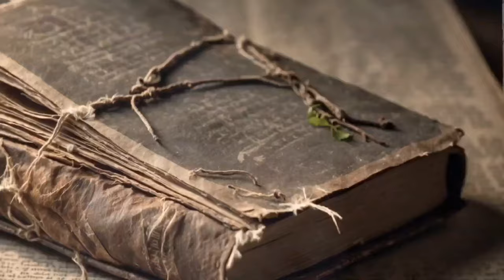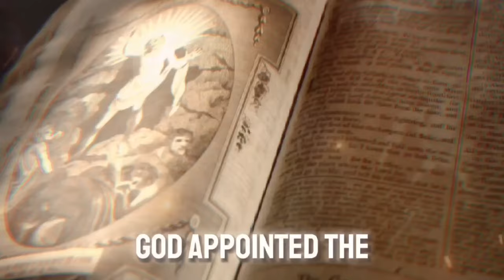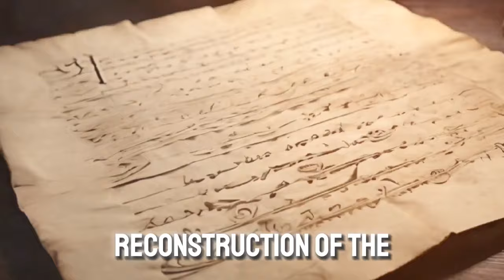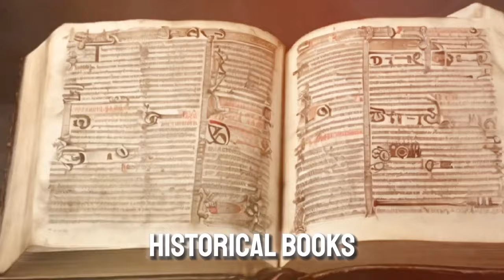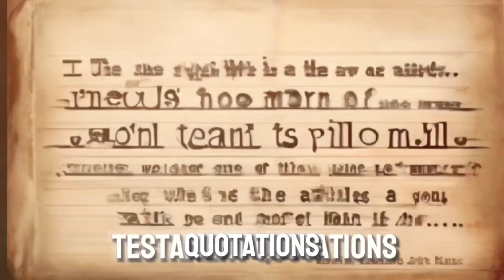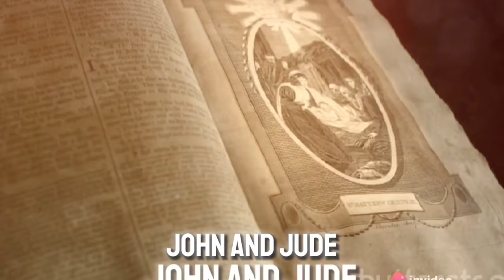Complete Story of the Bible that will Suprise you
The entire Bible story you didn't know about.

Highlights of the Bible. The complete Bible highlight from Genesis to revelation.
 Different Bible stories from the Old Testament and the new testament.
  Great prophets of the Bible and Prophecies in the Bible.
Leading to the birth of jesus christ and the disciples of Jesus Christ.
 The early Apostles of Jesus christ in the early church.

Monomyth: the distant sun attribution

Where stars fall attribution.